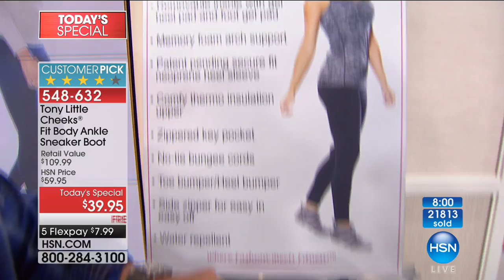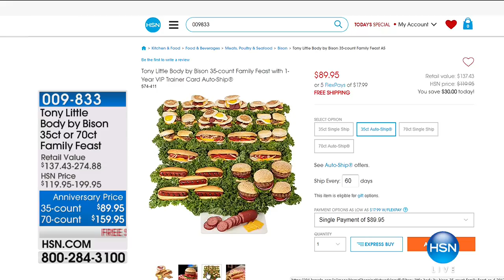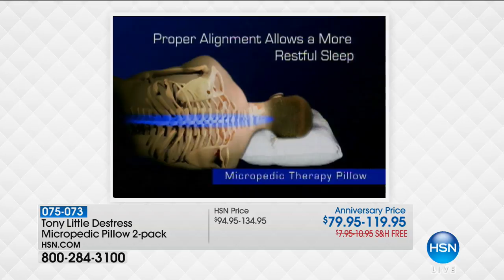HSN | Tony Little Health and Wellness 30th Anniversary 09.26.2017 - 01 PM